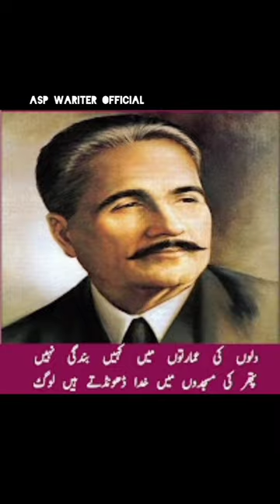allama iqbal pottry in urdu)(urdu shayri)